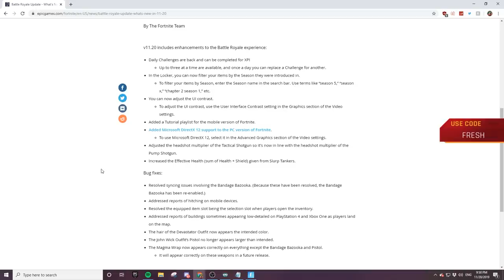I WON WITH BANDAGE BAZOOKA ONLY! Ft. Lazarbeam